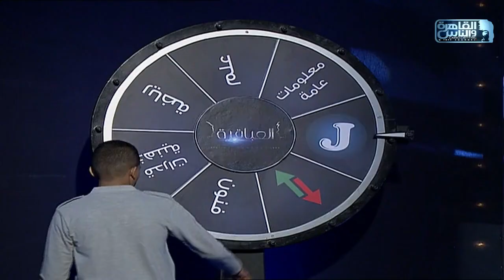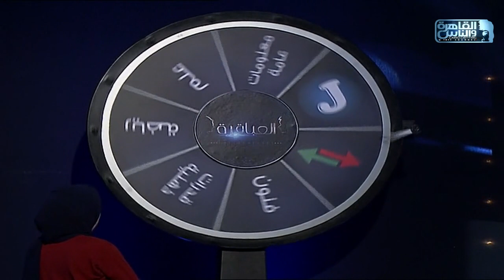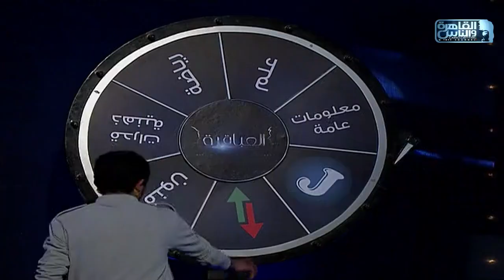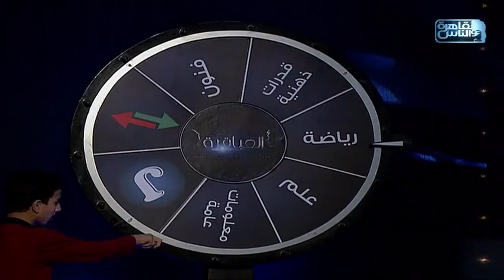العباقرة مدارس | الموسم 9 | حسن أبوبكر الرسمية وإسنا الثانوية | عجلة الحظ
برنامج "العباقرة" مسابقة ثقافية لطلاب مدارس مصر..
 يهدف إلى تنمية مواهب الطلاب وتطوير المنظومة التعليمية في مصر..

العباقرة الموسم التاسع..
 اكتشف ما لا تعرفه..

11765 | أفقي(H) | معامل الخطأ 5/6 | معدل الترميز 27500

AlabakeraTV